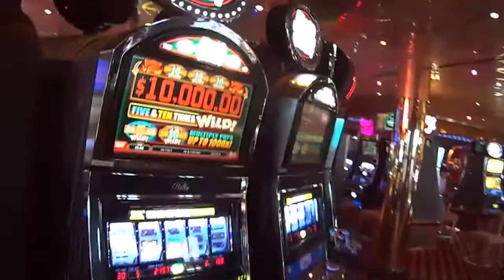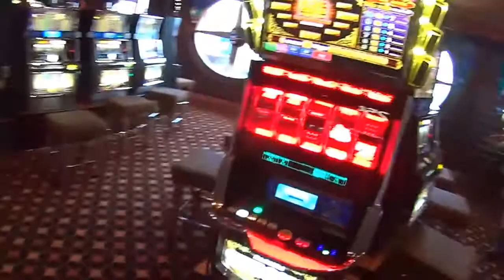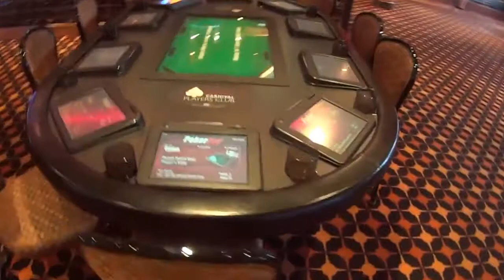Carnival Dream Ship Casino Tour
This video is the Carnival Dream casino. This is a beautiful ship with a great casino. we had so much fun on this cruise. Please check out other videos from this cruise and others on this channel and remember Fun Ship Happens.